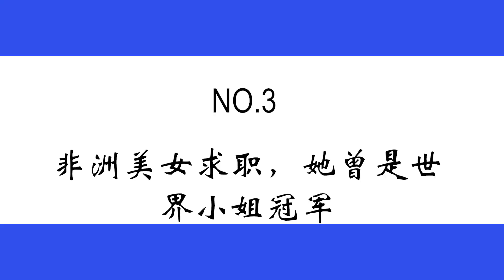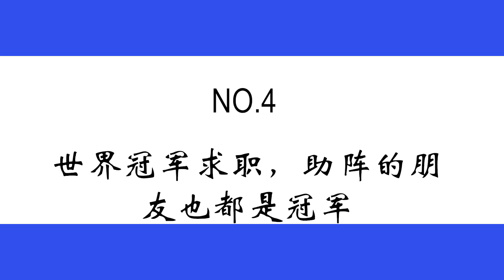體操冠軍求職，張紹剛直言：老板團都不敢滅燈！世界冠軍求職合集